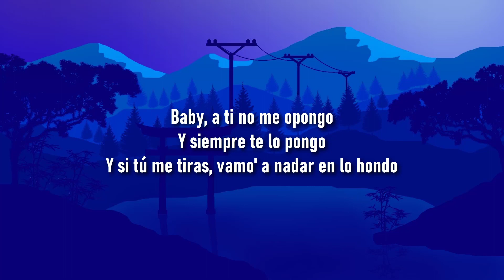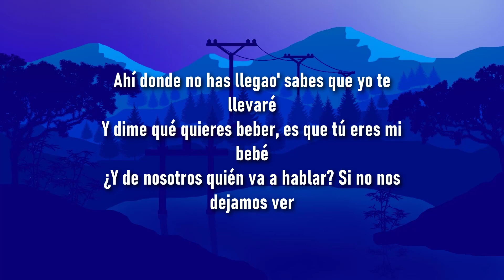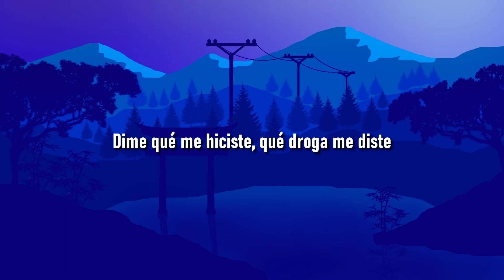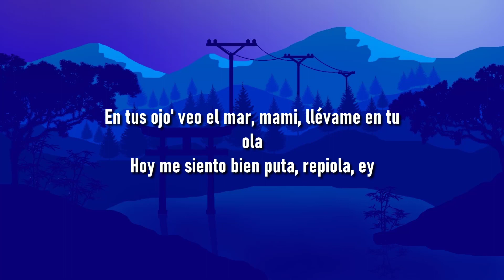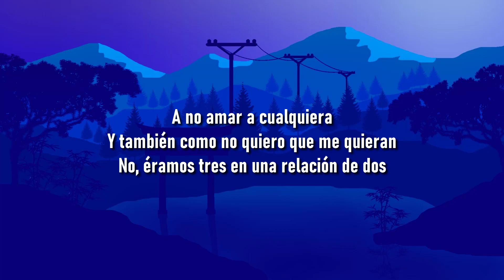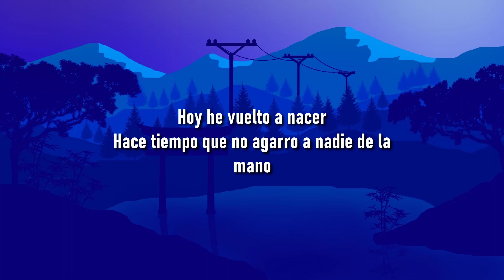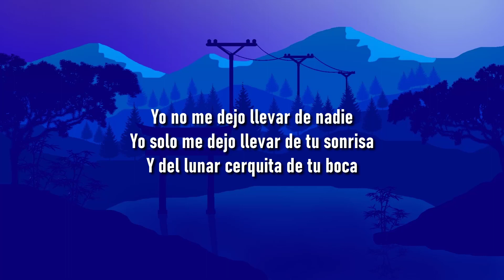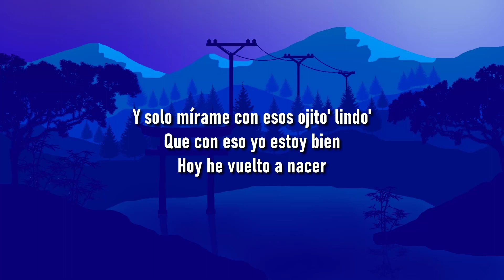Bad Bunny x Jhay Cortez - Dákiti (Letra/Lyrics)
Letra: Bad Bunny x Jhay Cortez - Dákiti (Letra/Lyrics)

Letra

Ahí donde no has llega'o, sabes que yo te llevaré
Y dime qué quieres beber, es que tú eres mi bebé
Y de nosotros quién va a hablar, si no nos dejamos ver

Y a veces es Dolce, a veces es Bulgari
Cuando te lo quito después de los partie'
Las copas de vino, las libras de mari
Tú estás bien suelta y yo de safari

Tú mueves el culo fenomenal
Si no te has venido, yo te voy a esperar
En mi cama, y lo voy a celebrar

Y si tú me tira'
Vamo' a nadar en lo hondo

A mí sin cojones
Los que digan tus amigas

Mami, me tiene' hookia'o, sí
Si fuera' la Urus, me tuviese' parkia'o
Dando vuelta por El Condado
Contigo siempre arrebata'o

Tú no eres mi señora
Pero toma cinco mil y gástalo en Sephora
Louis Vuitton, ya no compra en Pandora
Como piercing, a los hombres perfora, eh

Pero le gustan los títere' wheeleando motora (motora)
Yo estoy pa' ti las 24 hora'

Y siempre te lo pongo (yo te lo pongo)
Vamo' a nadar en lo hondo (nadar en lo hondo)

Y a mí sin cojones

Bad Bunny#Jhay Cortes#Dakiti